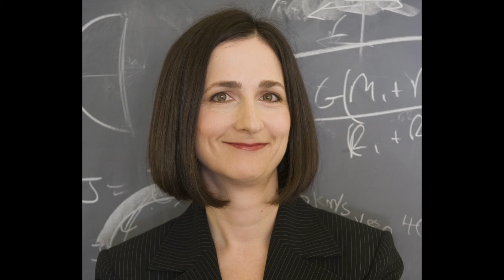Sara Seager: "Party Girl" on the path to the New Earth!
"Where there's a will, there's a way". This is what lead Sara Seager to her prominent position in Astrophysics. Starting out in Toronto, Sara did the whole "partying thing" in college until one night, her father took her to a Star Party (not to be confused with the Hollywood Squares) and seeing the Moon for the first time through a telescope. After that, her life changed forever. She was encouraged to follow her own path regardless of the risks. Graduating from MIT in Physics, she is now on course to discovering Exoplanets and the "New Earth".